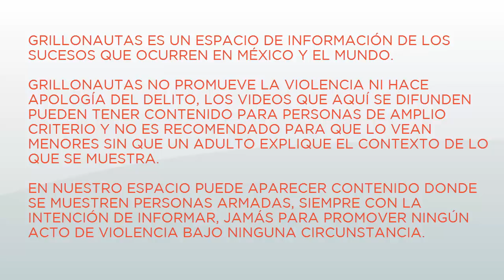8 de La Tropa del Infierno